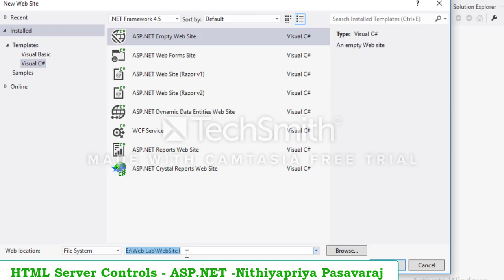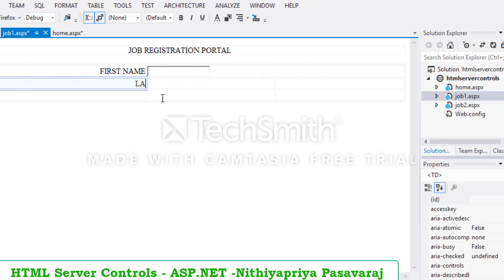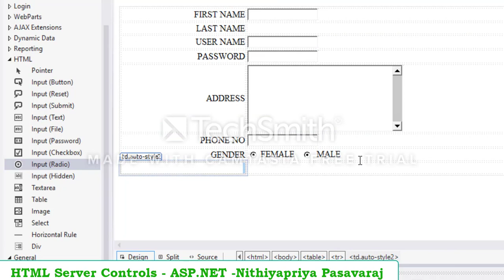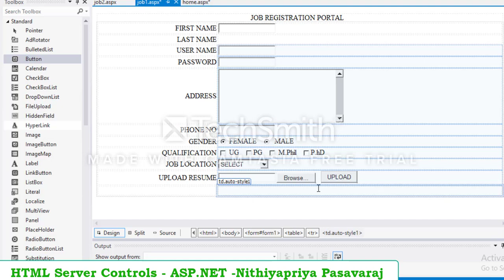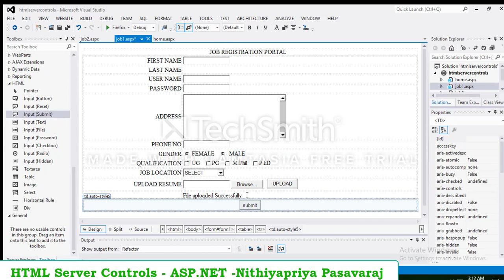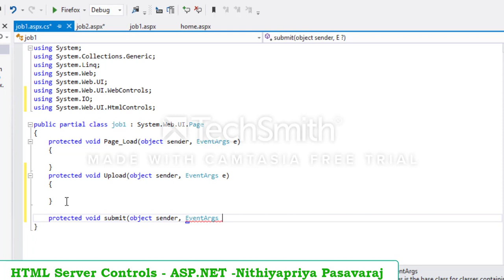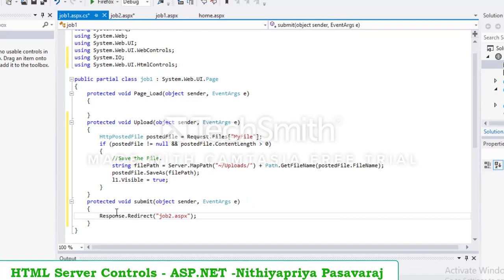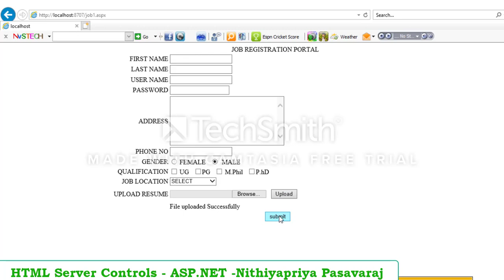ASP.NET & C# - HTML SERVER CONTROLS - NITHIYAPRIYA PASAVARAJ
Asp.net with c# - HTML SERVER CONTROLS